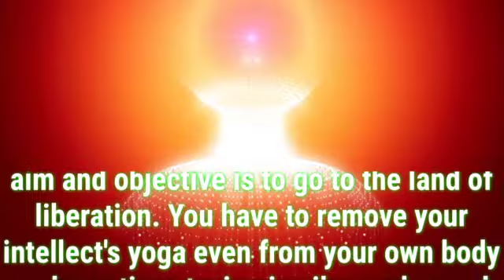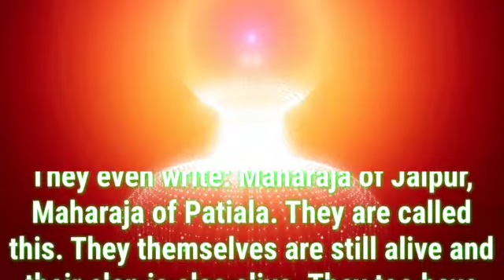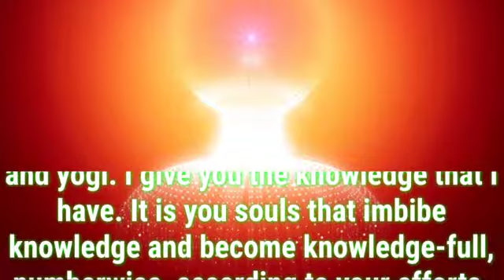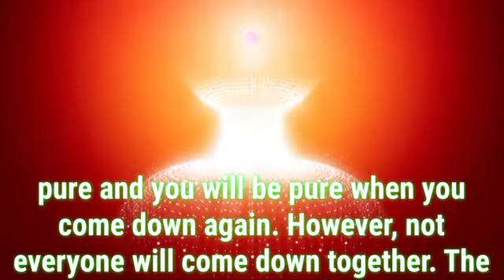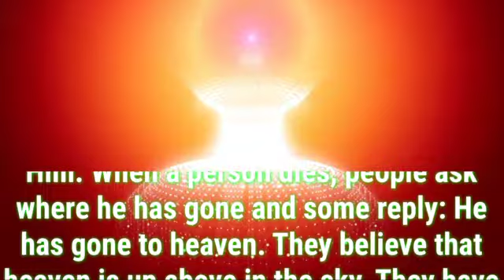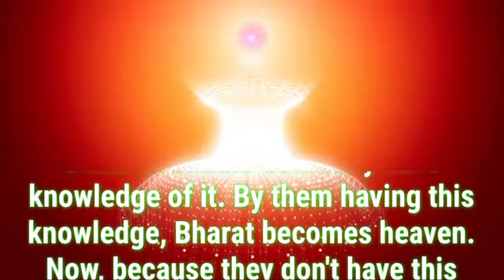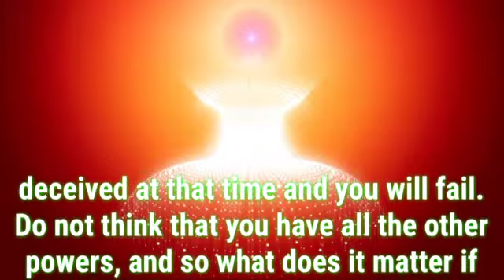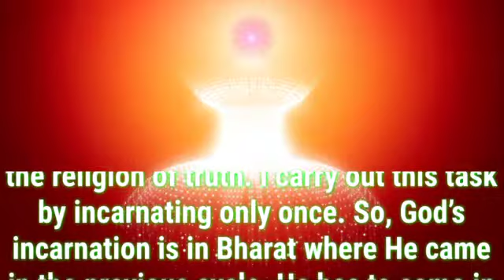Daily Murli English 18 July 2022|murli in english|english murli today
There are two types of murli:

1. Sakar Murlis refer to the original orations that BKs believe to be the Supreme Soul speaking through Brahma Baba.
2. Avyakt Murlis are spoken by BapDada.